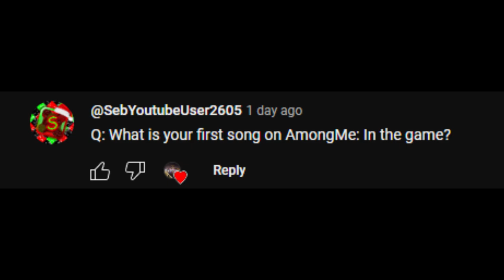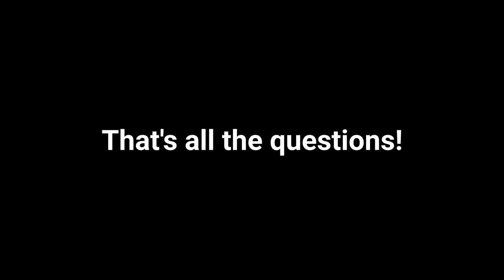TehYoyleQ&A Ep2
Softwares/Plugins used
VEGAS Pro